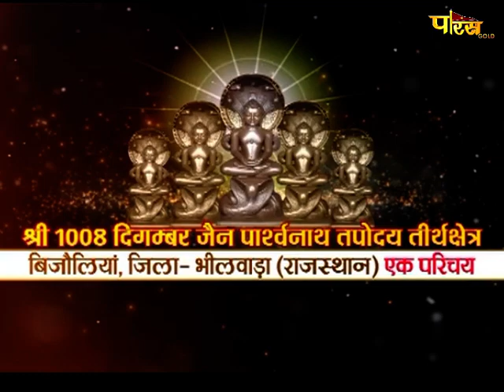Jin Abhishek, Bijolia(बिजोलिया) Rajasthan | जिन अभिषेक, बिजोलिया | Date:26/10/20